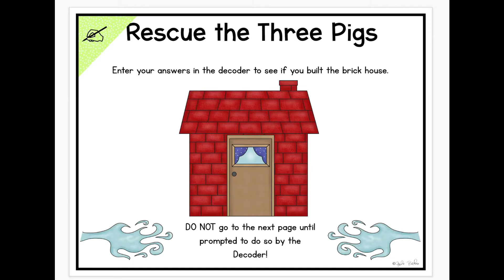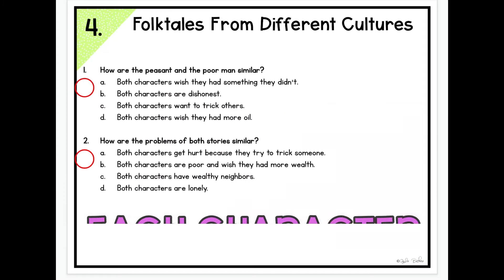Escape from the Enchanted Forest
⭐ This reading comprehension review escape room is a truly immersive experience. Students navigate their way through the enchanted forest to save fairytale characters. Students complete eight unique challenges. Each challenge requires students to use their reading comprehension skills. Students add their answers to the Secret Decoder Tool to help them unlock the secret code and complete each challenge. Students earn items used to break the spell and graduate earn their certificate of lordship.